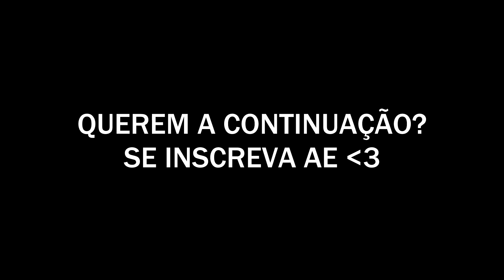ESSA CASADA É LINDA DEMAIS